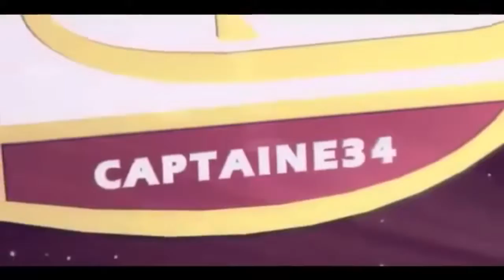DERNIER TOTS BBVA PACK OPENING + RECOMPENSE FUT CHAMPS !